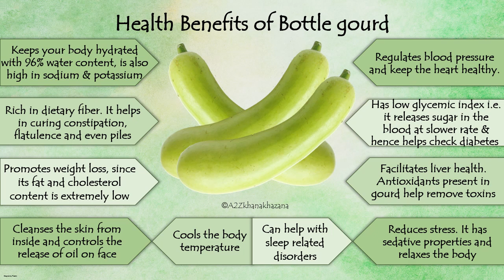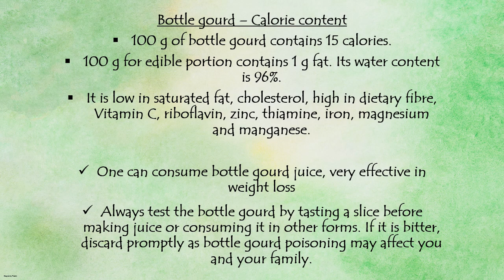Food Facts - Health Benefits of Bottle gourd (Lauki, Ghiya) | Promotes weight loss & more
Amazing health benefits of eating Bottle gourd [Lauki, Ghiya]

Do include in your diet.